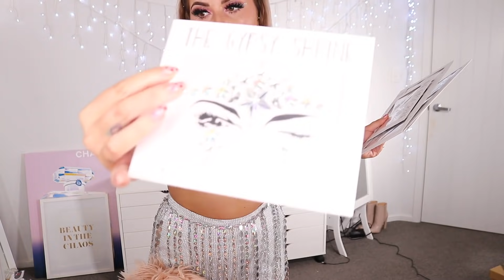Festival Lookbook 🔥🤩 Try on clothing haul for RAVE OUTFIT inspo!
These outfits arent for the faint hearted and wont be for everyone but I wanted to share some of my fav pieces with you all! You can totally mix and match and take elements of the outfits and style it your own way! Which outfits should I wear?!

Shannon Harris
Palmerston North
NEW ZEALAND

💜 Online Shopping! 💜

MY BRAND!

MAKEUP & BEAUTY!